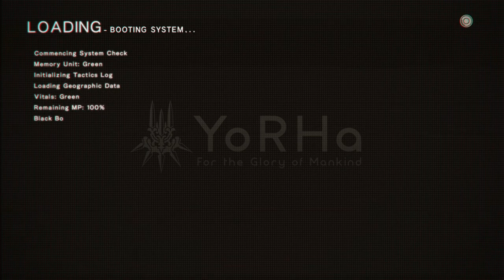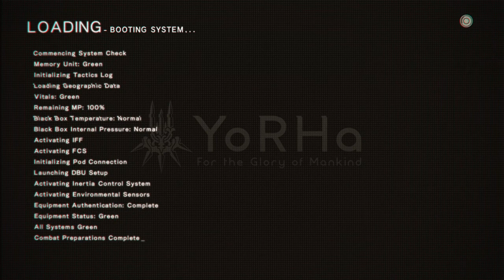48- Engels Machine Examination 1 & 2 and Data Analysis Freak 2. (NieR:Automata/ Route B)